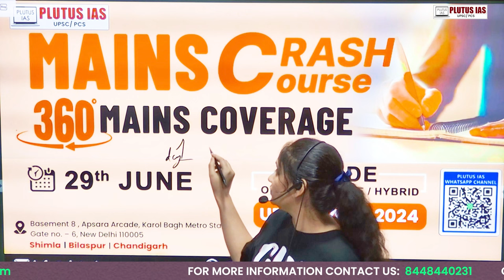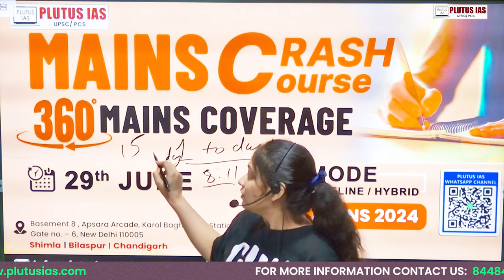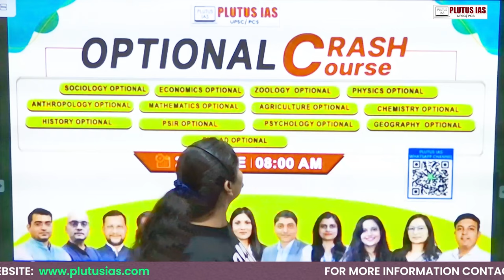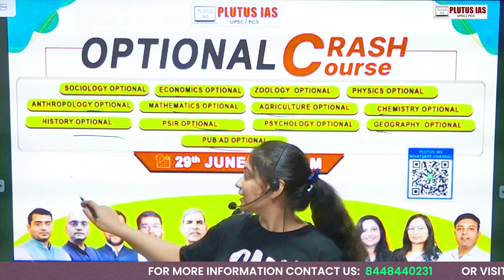UPSC Mains Crash Course 2024 | UPSC Mains Exam 2024 | Plutus IAS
Join the Plutus IAS Mains Crash Course 2024!

Prepare for the UPSC Mains 2024 with our comprehensive crash course designed to cover all aspects of the Mains examination. Our 360° Mains Coverage ensures that you are fully equipped with the knowledge and skills needed to ace the exam.

🗓 Course Start Date: 29th June

📍 Venue:
Basement 8, Apsara Arcade, Karol Bagh Metro Station, Gate no. – 6, New Delhi 110005

📚 Modes: Online / Offline / Hybrid

🔍 Course Highlights:
In-depth coverage of all Mains topics
Expert faculty with extensive experience
Flexible learning modes to suit your convenience
Personalized mentorship and guidance

📍 Locations: New Delhi, Shimla, Bilaspur, Chandigarh

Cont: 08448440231